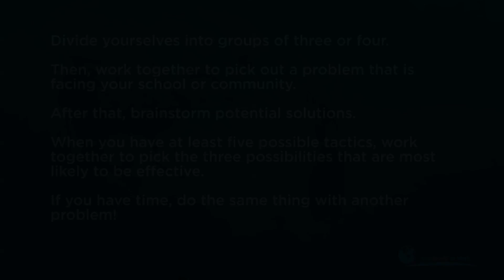Analysis/Solution Mindset Part 4: Thinking About Multiple Solutions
Produced by CreatorUp & Hachitan Entertainment Inc.

Starring: